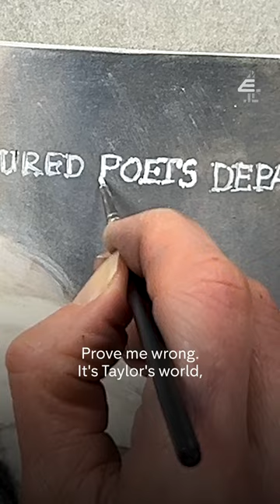in my baking news era x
welcome to 4reality, the home of everything drama, sass, and iconic pop culture from your fave channel 4 shows.

we’re here to celebrate all things reality tv, with full episodes of your favourite shows and cut downs of those moments you’ll never forget (because you’ve watched them 30 times).

with drama from the most exclusive postcodes in london, risqué celebrity love lives, and the craziest of dinner parties - we’ve got it all.